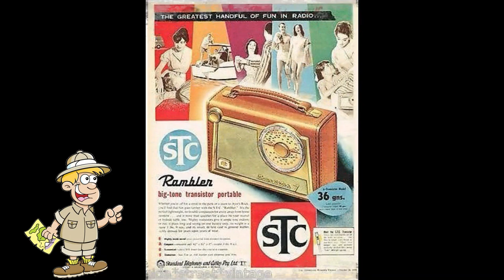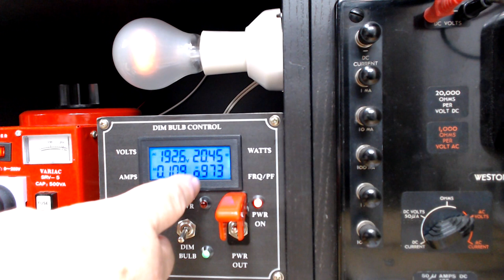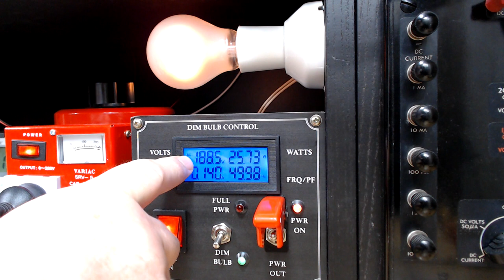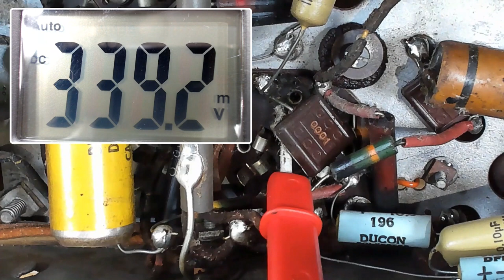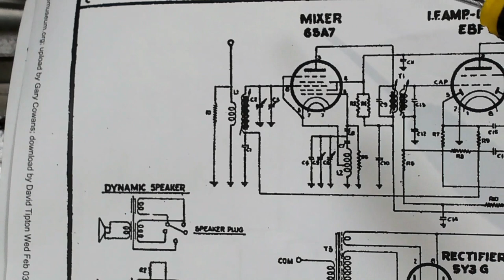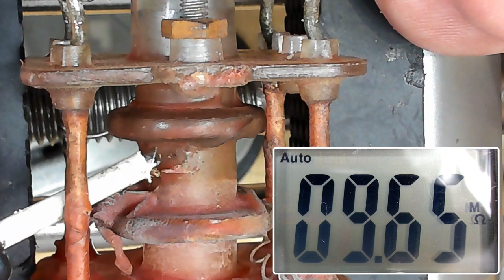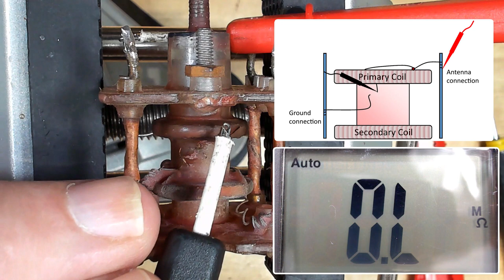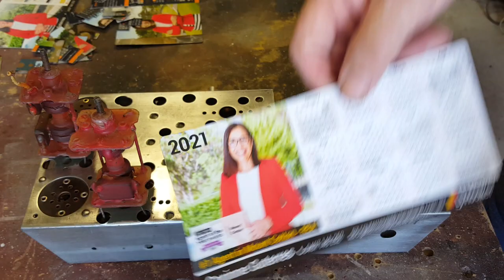Tasma 1002 Radio - Complete Rebuild - Part 1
This popular Tasma 1002 radio chassis from 1947 is in a bad way, rusty and the wiring in it is shot! The owner says Fix It! but it won't work. See if I can get it to work and back to showroom condition.